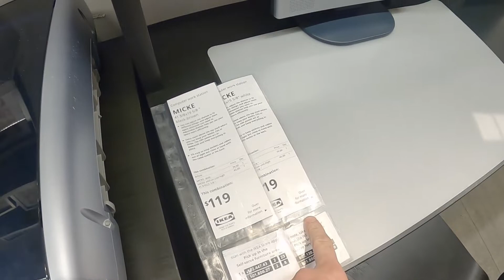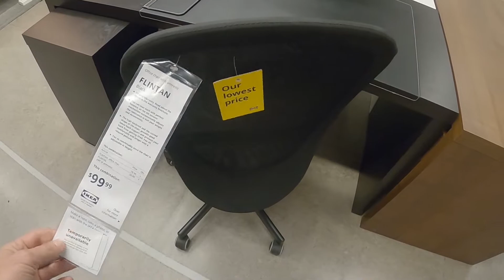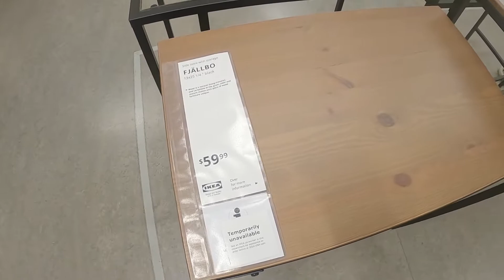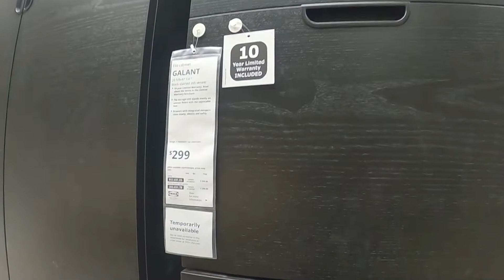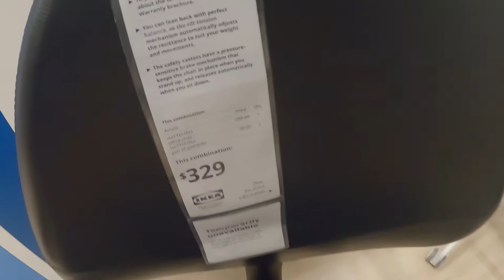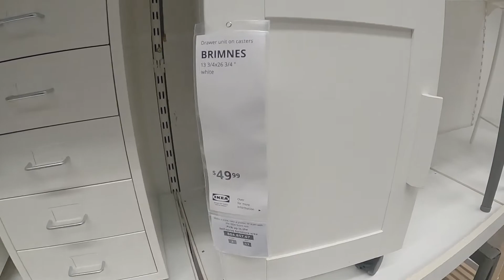Ikea Office Furniture I Desks, Chairs, Additional Storage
Choose Office Furniture
Explore your options from the comfort of your home
Desks, Chairs, Additional Office Storage